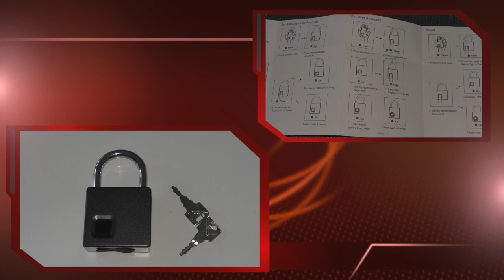Vorhängeschloss FL-S5 Fingerabdruck-Schloss picken/öffnen/knacken/Lock picking/pick-set